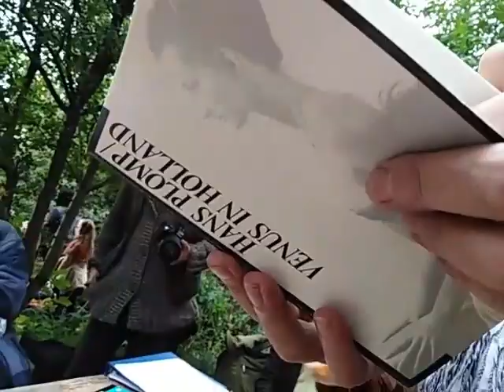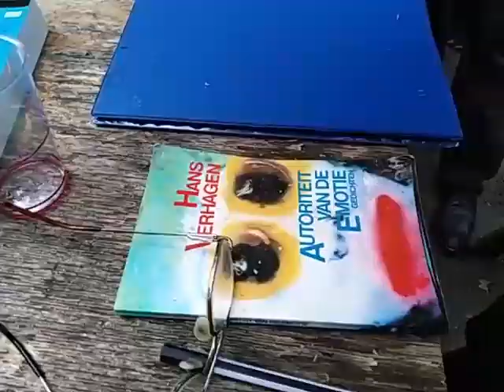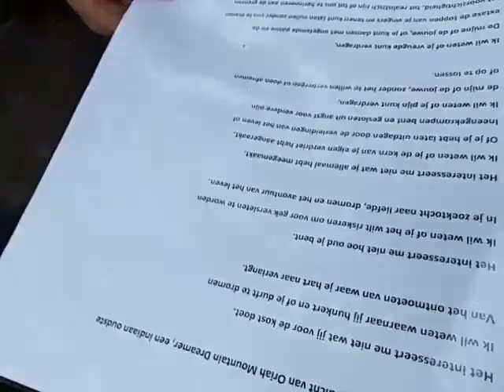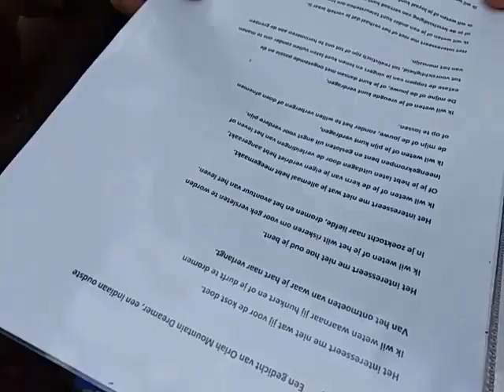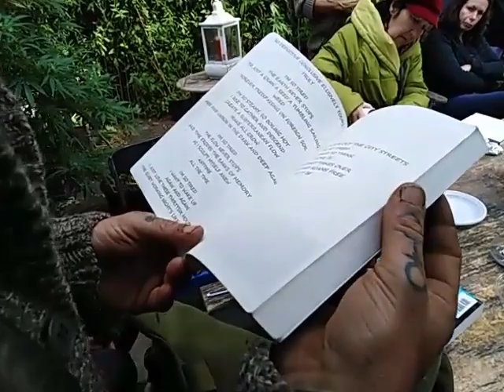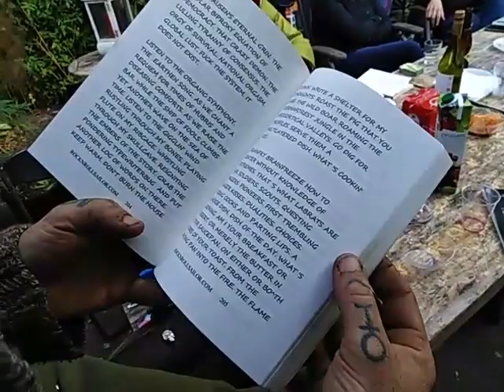2-6 Ruigoord Openbare Werken. Literaire Leeskring 30-09-2018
Tekst volgt